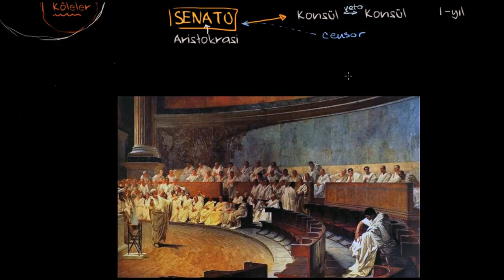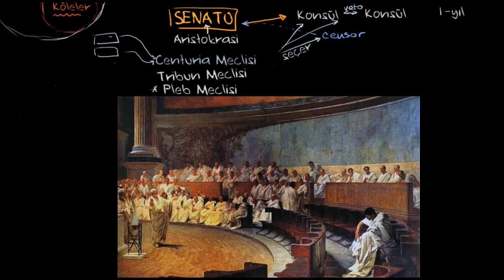Roma İmparatorluğu’nda Toplumsal ve Siyasi Yapı (Sanat ve Sosyal Bilimler) (Dünya Tarihi)